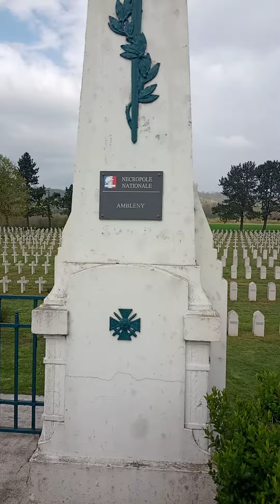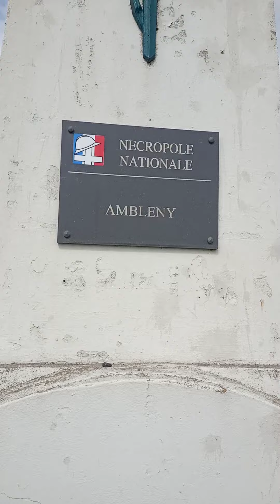Cuise-la-Motte Citya in France 💖💖💖